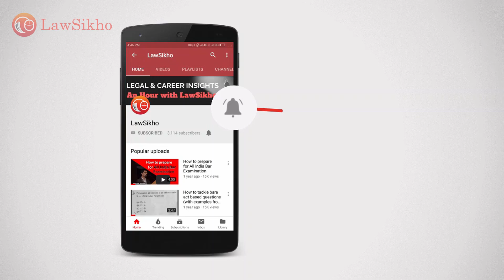Role Of Bar Association In The Supreme Court Of India |Adv. Vivek Narayan Sharma